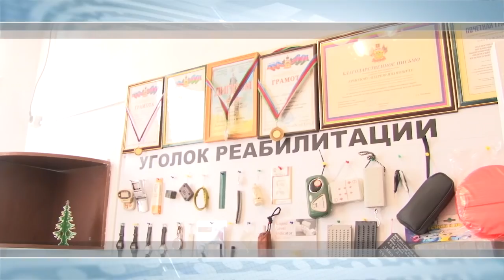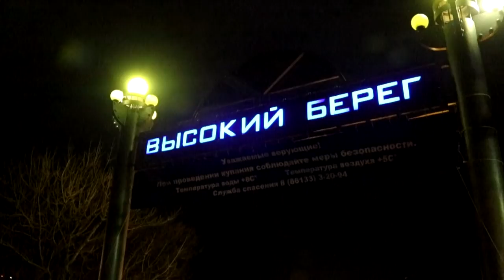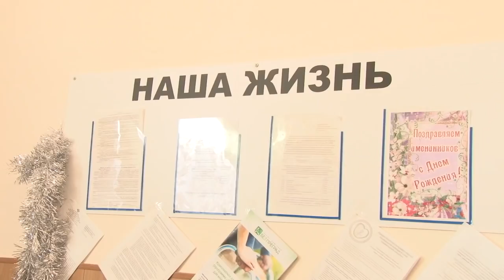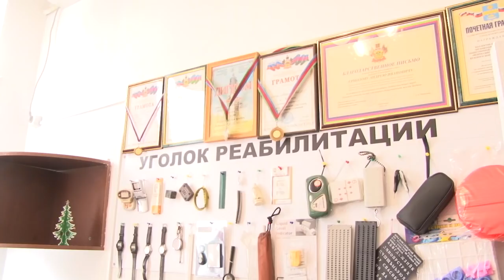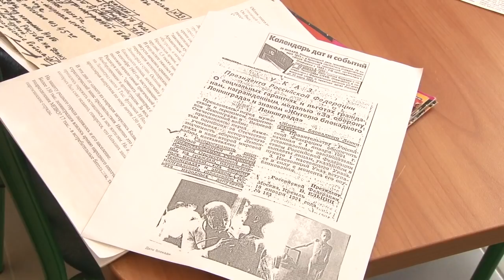Новости "Анапа Регион" от 21 января 2019 года